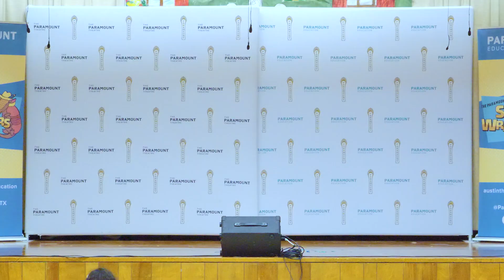El Smelly Dog y La Luna - Linder Elementary - December 15, 2023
This story was written by Estrella, Dayana, Luis, Joshuan, Keilyn, Seleny & Yaritza at Linder Elementary - watch the Story Wranglers bring it to life!

Había una vez un perro trapiador adventuroso, Alejandro, visitando el parque acuático en la luna. El estaba muy emocionado porque esta era su primera vez visitando el parque.
El quiere ir a la Torre Eiffel porque quería ver la vista de esa altura. He said in a nice voice “wow, it 's really big!”

Pero sus guardaespaldas no lo dejaban ir porque él era muy enorme y no dejaban entrar animales. They said “No passing animals, go home!”
Luego se hizo un modelo de diamantes, y en convertirse en un modelo, hizo mucho dinero y los pagó quince millones de dólares a los guardaespaldas para que lo lleven al Torre Eiffel,
Y desde ese día sus guardaespaldas fueron más amables y Alejandro Irene tenía un Lamborghini Azul y una casa de diamantes azul y gold adentro.
El Fin!

Once upon a time there was an adventurous scavenger dog, Alejandro Irene, visiting the water park on the moon. He was very excited because it was his first time visiting the park.
He wanted to go to the Eiffel Tower because he wanted to see the view from that height. He said in a nice voice “Wow, it’s really big!”
But his bodyguards wouldn't let him go because he was very huge and they wouldn't let animals in. They said “No passing animals, go home!”
Then he became a diamond model, and in becoming a model, he made a lot of money and paid 15 million dollars to the bodyguards to take him,
And ever since that day his bodyguards were kinder and Alejandro Irene had a blue Lamborghini and a house of diamonds with blue and gold Inside.
The End!

Direction by Katie Moore
Music Direction by Tyler Mabry
Ensemble: Brian Bonnet, CB Feller, Vanessa Alvarado Flores, Gigi Spicer, Jeremy Rashad Brown, Alex Walker, Andrea Price, Kayla Marie Coates, Jasmine Boone, Darwin Ragsdale
Video Production by Jessica Gardner
Sound by Gary James
Presented by the Paramount Theatre - Austin, Texas